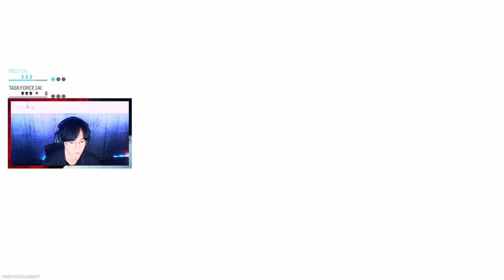【CoD:MW3】世界最速先行プレイ！ CODNEXT 【Rush GreedZz】